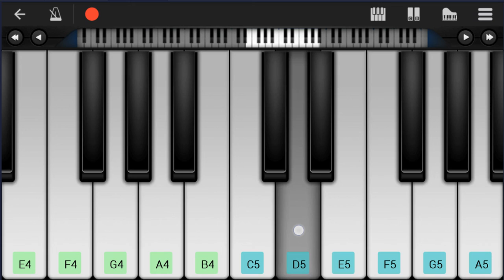Mobile Piano Tutorial: How to play I Love You 3000 by Stephanie Poetri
Here is a sheet music/tab video on the song I Love You 3000 by Stephanie Poetri on the mobile piano. A mobile piano tutorial arrangement which is transposed to notes that are easily played by mobile piano, for the song I Love You 3000 by Stephanie Poetri.

EasyMusicLesson teaches you to play the your favorite instrument, through well-arranged sheet music so that you too can learn how to play I Love You 3000 by Stephanie Poetri on the mobile piano as fast as you can. A mobile piano tutorial with backing tracks to help your play the song better.

Chords of Piano arrangement:
Ab Min 7   Db Dom 7   Bb Min 7   Eb Dom 7   Ab Min 7   Db Dom 7
Bb Min 7   Eb Dom 7   Ab Min 7   Db Dom 7   Bb Min 7   Eb Dom 7
Ab Min 7   Db Dom 7   Bb Min 7

Melody notes of Piano:
Eb4 F4 Gb4 Ab4 Bb4 Eb4 Db4
Eb4 F4 Gb4 Ab4 Bb4 Ab4 Eb4
Db4 Eb4 F4 Gb4 Ab4 Db4 Db4
Db5   B4   Bb4 Ab4 Bb4
Eb4 F4 Gb4 Ab4 Bb4 Ab4
Ab4 Ab4 Ab4 Gb4 Ab4 Gb4 Bb4 Eb4
Gb4 Eb4
Bb3 Bb3 Bb3 Bb3 Ab3       Bb3 Bb3
Bb3 Bb3 Db4 Ab3       Db4
Eb4 Db4 B3 Bb3       Db4
Eb4 Db4 B3 Bb3       Bb3 Bb3
Bb3 Bb3 Bb3 Db4 Ab3       Bb3 Bb3
Bb3 Bb3 Db4 Ab3       Db4 Db4
Eb4 Db4 Bb3 Ab3 Bb3       Db4
Eb4 Db4 Bb3 Db4 Bb3     Db4
Eb4   F4   Gb4   Ab4 Bb4
Db5 Bb4 Ab4     Eb4
Db4   Eb4   F4   Gb4 Ab4
Bb4 Bb4 Ab4     Db4 Eb4
Db4   Eb4   F4 Gb4 Ab4 Ab4 Gb4 Eb4
Db4 Eb4 Gb4 Eb4
Gb4 Eb4
Bb3 Bb3 Bb3 Bb3 Bb3 Ab3       Ab3
Bb3 Bb3 Bb3 Db4 Bb3 Ab3       Bb3
Eb4 Db4 Bb3 Db4 Eb4 Db4 Bb3   Ab3
Bb3 Bb3 Db4 Bb3 Ab3       Ab3
Bb3 Bb3 Db4 Eb4 Db4 Eb4 Db4 Eb4   Eb4 Eb4
Eb4 Db4 Bb3 Bb3       Db4
Ab4 Bb4 Ab4     Eb4
Db4 Db4 Eb4 Db4 Eb4 Db4 Eb4 Gb4 Ab4 Gb4
Ab4 Gb4 Eb4 Db4 Bb4 Ab4 Gb4 Ab4 Bb4